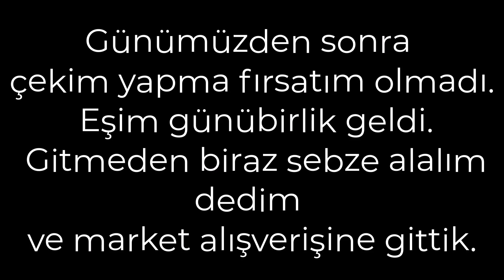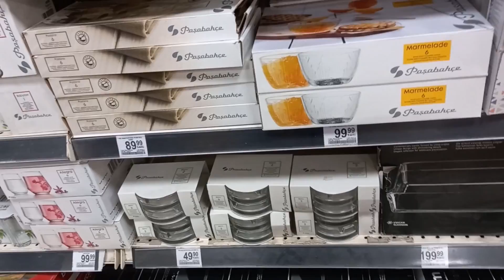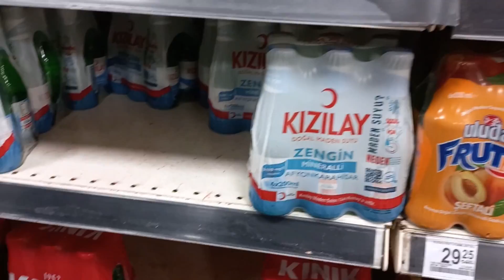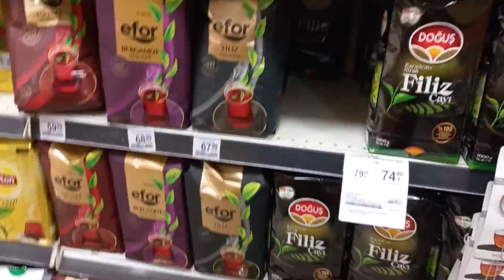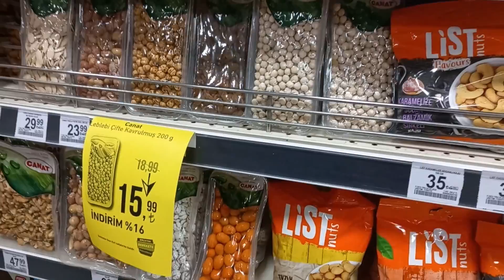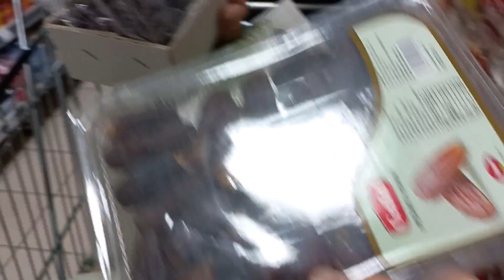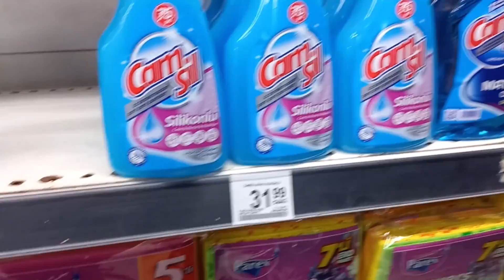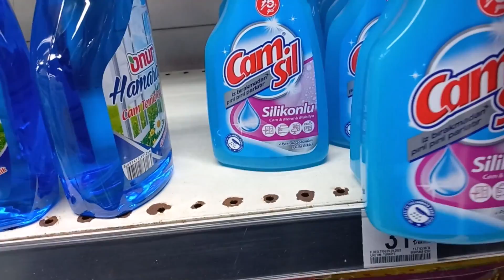KANKİLER GÜNÜMÜZ / EŞİM GÜNÜBİRLİK GELDİ / MARKET ALIŞVERİŞİ / VLOG - 446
🌺 VİDEOLARIMI 🎥 BEĞENMEYİ   🌼

VİDEOLARIMDAN  🎥 HABERDAR📢 OLMAK İÇİN  BİLDİRİM ZİLİNİ  🔔

AÇMAYI UNUTMAYIN ! 🙏

Günlük Vlog ,Benim yemeklerim , Temizlik düzen ,

sunum , annelik ,  Alışveriş , Gezmelerim ,

Mutluluklarım , Üzüntülerim 🙏🙏🏿

 kısacası yaşamım ❤️💛💚💜🖤

Merhaba ben Nurcan şuan ev hanımıyım.Anneyim.. amatör yemeklerim, doğal ev halleriyle yaşam serüvenimle. Nurcan Özgür Vatanseverin güncesi ile buradayım 💖❤️💛💚💜🖤🙏

Sevgili arkadaşlarım cumanız mübarek olsun ❤️🌺🥰💕